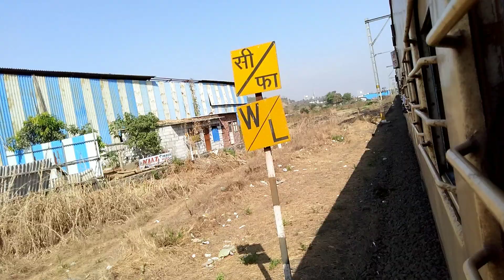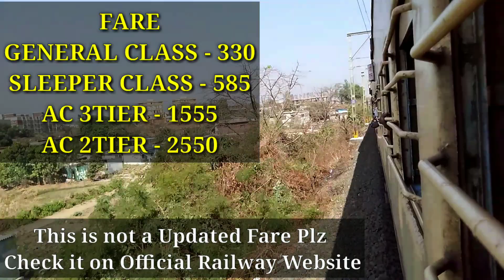12907 Maharashtra Sampark Kranti Express || Bandra.T ~ H.Nizamuddin || Train Info in Hindi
12907 Maharashtra Sampark Kranti Express || Bandra.T ~ H.Nizamuddin || Train Info in Hindi

In this Video I have Given Full Information about Maharashtra Sampark Kranti Express Plz Watch it Full...